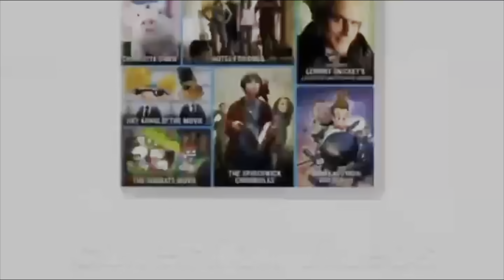Zack Snyder Films Ranked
Movies Ranked
Dawn of the Dead 2004
300 2006
Watchmen 2009
Legend of the Guardians: The Owls of Ga'Hoole 2010
Sucker Punch 2011
Army of the Dead 2021
Rebel Moon - Part One: A Child of Fire 2023
Rebel Moon - Part Two: The Scargiver 2024

Content Chapters:
00:00 Intro
01:12 #12
01:40 #11
02:23 #10
03:19 #9
04:04 #8
04:27 #7
04:53 #6
05:21 #5
05:47 #4
06:26 #3
07:09 #2
08:10 #1 and Closing